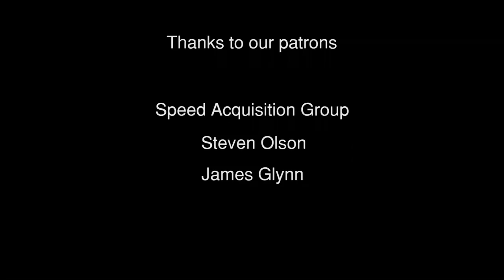Playing The Sims - Beginner Spanish - Video Games #9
High density daily life vocab for you!